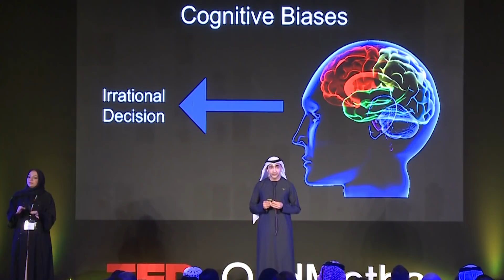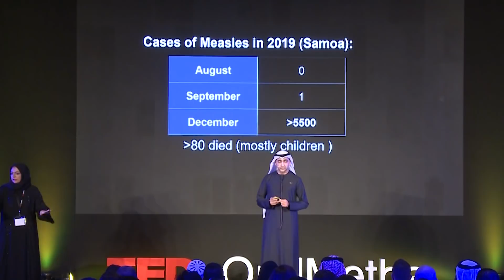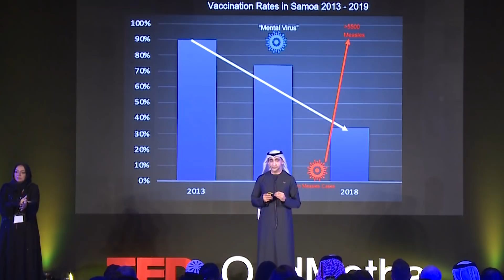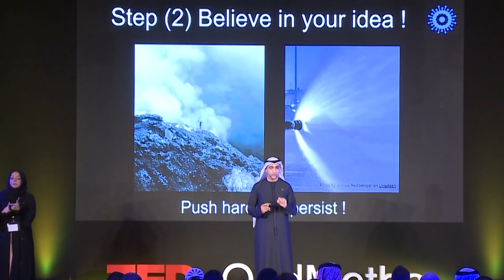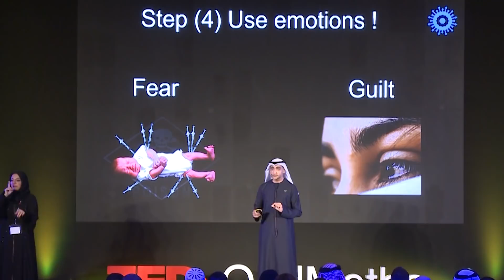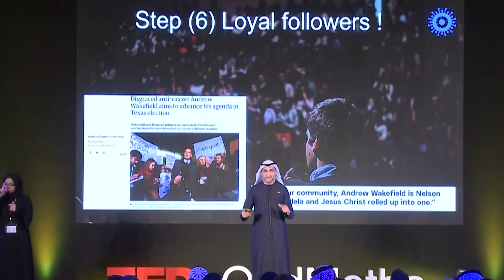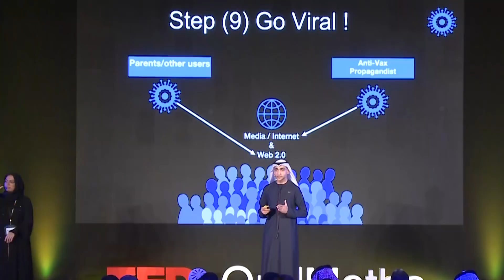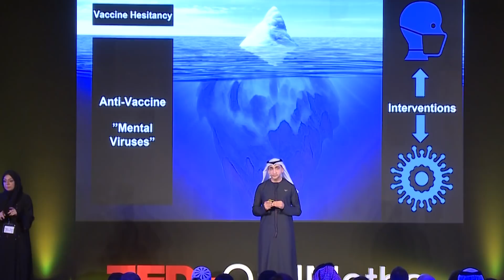Ideas NOT Worth Spreading: The Psychology of Vaccine Hesitancy | Dr. Ammar Albanna | TEDxOudMetha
Empathy is almost always a good thing. Except when it's not. And one of those instances, is when it interferes with making decisions that are best for  our health and our families' health. In this video, Dr. Ammar Albanna highlights the devastating consequences of anti vaccination movements and how to make better informed decisions in a world where too often, emotionally charged information spreads like wildfire - sometimes to our detriment.

Dr. Ammar Albanna is a Canadian trained Consultant Child and Adolescent Psychiatrist and the Head of the Child and Adolescent Mental Health Center of Excellence at Al Jalila Children’s Specialty Hospital in Dubai. He is the founding president of the Emirates Society for Child and Adolescent Mental Health, the national representative society for this field in United Arab Emirates.  Dr. Ammar Albanna is a Canadian trained Consultant Child and Adolescent Psychiatrist and the Head of the Child and Adolescent Mental Health Center of Excellence at Al Jalila Children’s Specialty Hospital in Dubai. He is the founding president of the Emirates Society for Child and Adolescent Mental Health, the national representative society for this field in United Arab Emirates.

Dr. Albanna completed his residency and training at McGill University, Canada. He then Joined the Toronto Hospital for Sick Children as a fellow in Pediatric Neuropsychiatry. He is also a Fellow of the Royal College of Physicians and Surgeons of Canada, and an international fellow of the American Psychiatric Association. His current research focus is on neuropsychiatric disorders in the UAE including Autism Spectrum Disorder and innovative models for healthcare delivery. He is the Co-Principle Investigator for the research project that received the first cycle funding from SWARD (Sandooq Al Watan Research Award), entitled : “Application of Machine Intelligence to Quantify Neuronal Pathogenicity and Phenotypic Progression for Mutations in Autism Spectrum Disorders”.

Dr. Albanna has received awards for recognition of his clinical, research and educational work. He is scheduled to chair the global congress of the International Association of Child and Adolescent Psychiatrists and Allied Professionals (IACAPAP) in 2022 in Dubai, following a winning bid for Dubai to host this prestigious congress. This talk was given at a TEDx event using the TED conference format but independently organized by a local community.